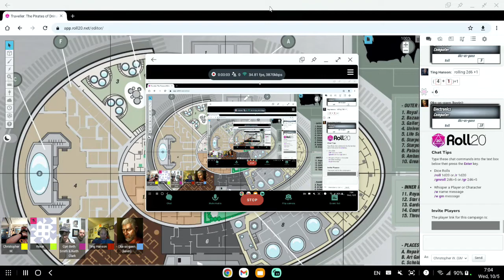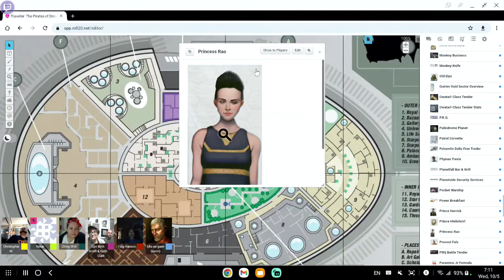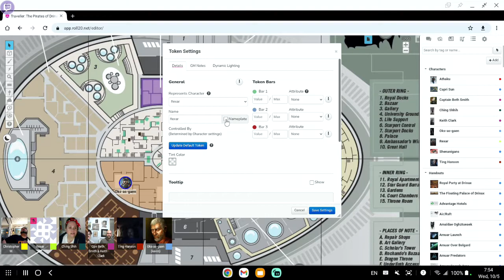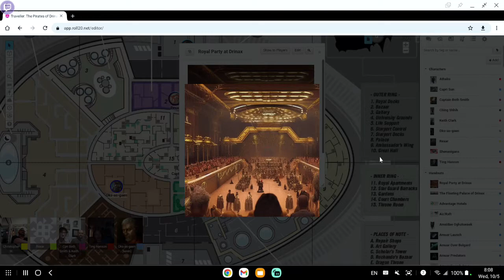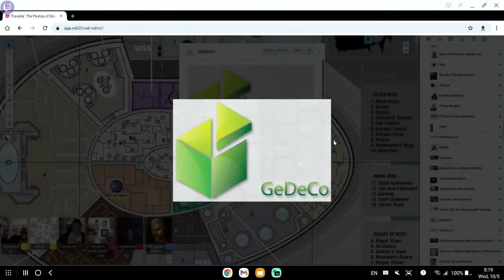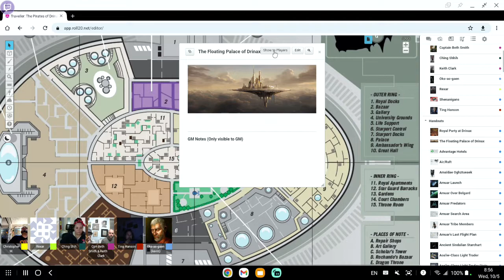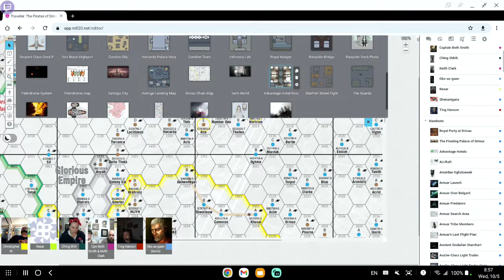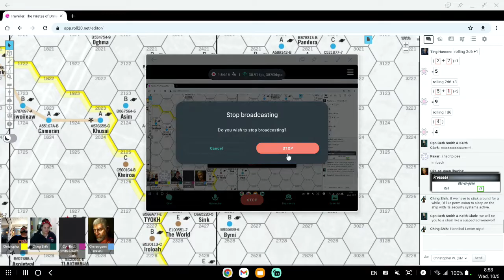The Pirates of Drinax - The Grand Ball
The Travellers attend the Grand Ball in the Floating Palace of Drinax and learn that Ching Shiih has a bit of a problem...

Be sure to check out our campaign page for our Traveller campaign, The Pirates of Drinax!